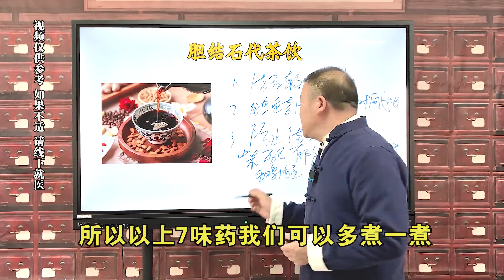1款代茶饮7味中药，利胆化石排石！让胆结石排出体外！